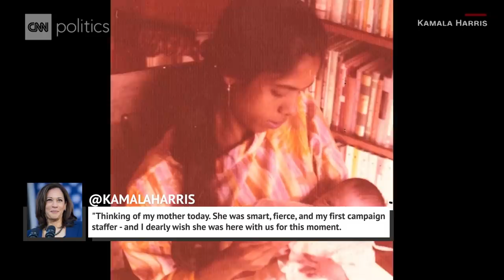Inside Kamala Harris' Family Life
The wait is over: Kamala Harris is officially Joe Biden's VP pick. The senator from California is the first Black and South Asian American to run on a major party ticket. Biden said in a statement about his decision,

"I've decided that Kamala Harris is the best person to help me take this fight to Donald Trump and Mike Pence and then to lead this nation starting in January 2021."

We already know about Harris' many career accolades. Harris has been a U.S. senator since 2017, and the 55-year-old serves on numerous high-profile committees, including Homeland Security. The Howard University and University of California-Hastings graduate worked her way up in various district attorney offices. She ascended to the position of California's Attorney General, where she served two terms.

But what about Harris' family life? Douglas Emhoff, who hails from Brooklyn, has been married to Kamala Harris since 2014. The entertainment lawyer stood faithfully by his wife's side during her presidential bid and subsequent decision to end her campaign. The University of Southern California's Gould School of Law grad now works at DLA Piper Law Firm. His Twitter profile reads, quote, "dad, [Kamala Harris's] hubby, lawyer, wannabe golfer, advocate for justice and equality."

Emhoff reportedly met Harris on a blind date, and proposed to her in a low-key way, and they subsequently wed at a courthouse. As evidenced from Emhoff's many tweets supporting his wife, it's clear the 55-year-old deeply loves Harris. After she decided to end her campaign for president, he posted,

"I've got you. As always."

Emhoff has two kids from his previous marriage, Ella and Cole. According to the Hollywood Reporter, Harris brought cookies the first time she met Cole and Ella, who, as she wrote for a piece in Elle, are named after John Coltrane and Ella Fitzgerald. Harris also wrote,

"As a child of divorce, I knew how hard it could be when your parents start to date other people. And I was determined not to insert myself in their lives until Doug and I had established we were in this for the long haul."

She really wanted to avoid disappointing the kids if things didn't work out, so when the day finally came to meet the duo, she wrote that she had intense butterflies. She brought along cookies with a ribbon tied around the tin, and wondered, quote, "Would the kids think the cookies were really nice or really weird? Was the ribbon too much?" As it turns out, things went smoothly, and she's developed a wonderful relationship with her stepchildren. Harris calls Ella and Cole brilliant and funny kids, and even goes so far as to write,

"I was already hooked on Doug, but I believe it was Cole and Ella who reeled me in. They are my endless source of love and pure joy."

Cole graduated from Colorado College last year and is now working at William Morris Endeavor. Meanwhile, Ella attends Parsons School of Design. The duo reportedly calls Harris "Momala" — a title Harris loves more than any other she's had bestowed upon her in her long career.

Harris was born in 1964 to immigrant parents and fellow Berkeley grads. Her mom was Shyamala Harris, an Indian-American who became a leading cancer researcher and activist. She passed away from cancer in 2009. Her dad is Donald Harris, a former economics professor at Stanford who was born in Jamaica. Her parents would often bring her and her sister along to civil rights marches.

Harris and her sister Maya were essentially raised by her mother as her parents divorced when she was just seven-years-old. Her mother set high expectations for the sisters, who could only watch television if they were also doing something else productive at the same time. Maya told Vogue,

"I have no idea how many blankets Kamala must have crocheted. She was the mad crocheter."

The would-be vice president is quick to say her mom inspired her and does to this day. Upon deciding to run for president, she posted to Twitter,

"Thinking of my mother today. She was smart, fierce, and my first campaign staffer — and I dearly wish she was here with us for this moment. Her spirit still drives me to fight for our values." Watch the video to see Inside Kamala Harris' Family Life!